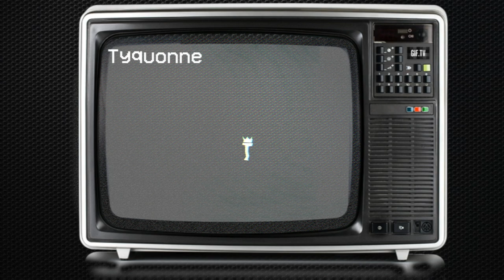THE POOR BUDGET MUKBANG!!!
NEW VIDEO DROPS EVERY WEDNESDAY!